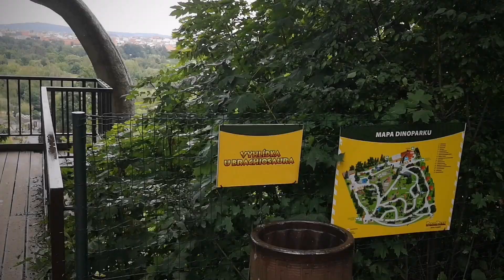Dinopark a Zoo Plzeň 27.8.2023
Super zábavný park plný Dinosaurů: řvou a hýbou se! A pár záběrů ještě že zoo v Plzni